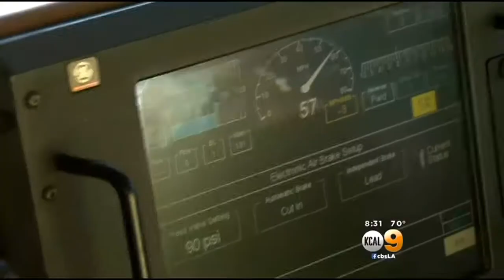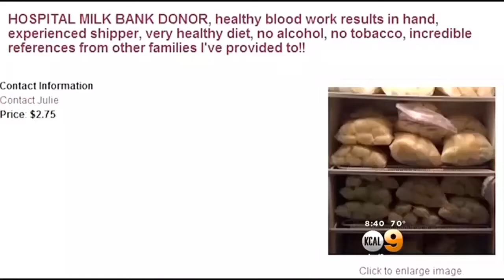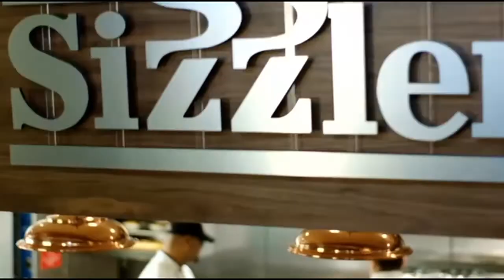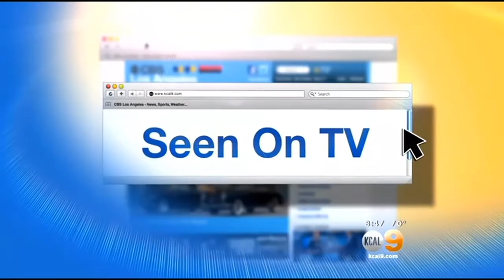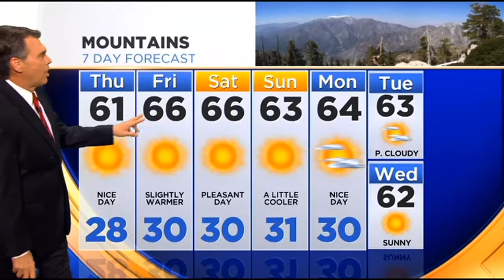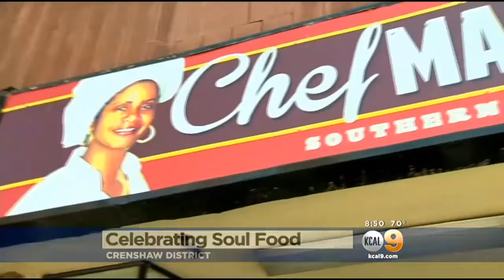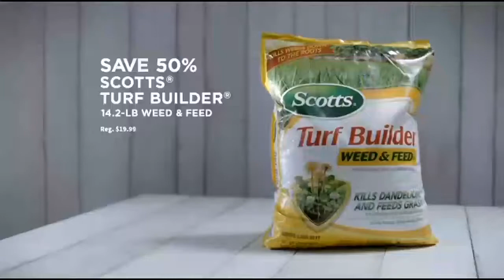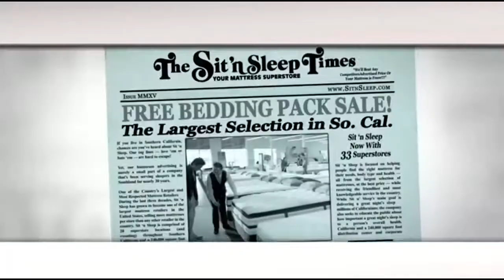Woodland Hills Couple Celebrates Their Love With 38 'I Do's' In 12 Countries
A Woodland Hills couple is taking their wedding worldwide by tying the knot 38 times in 12 countries. Cristy Fajardo reports.